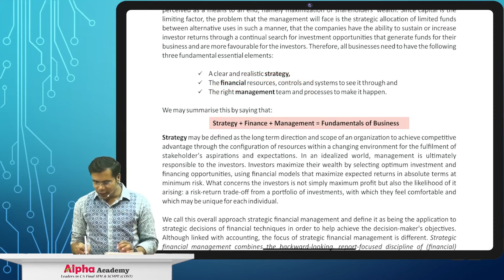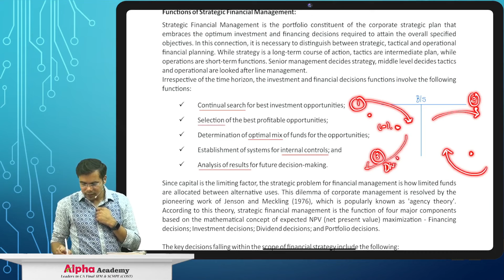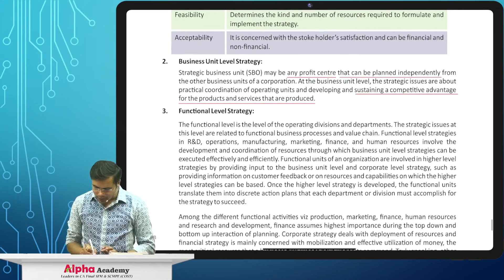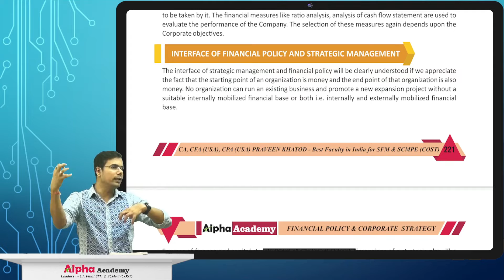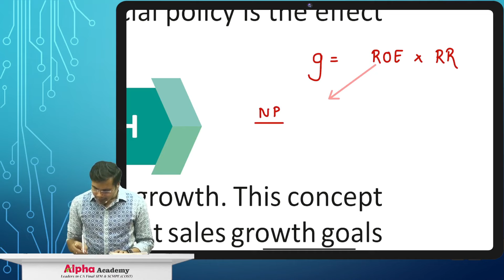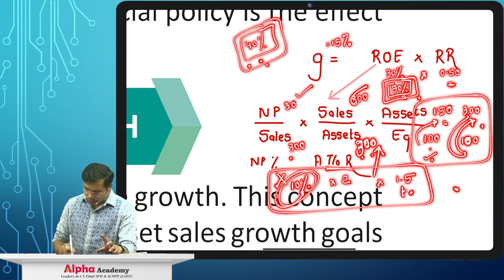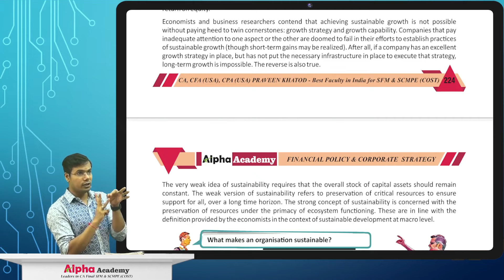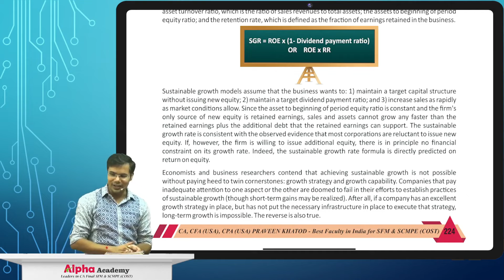Financial Policy & Corporate Strategy | CA Final SFM Theory